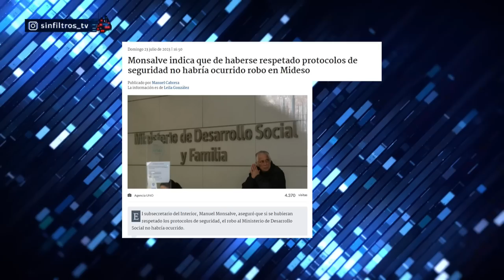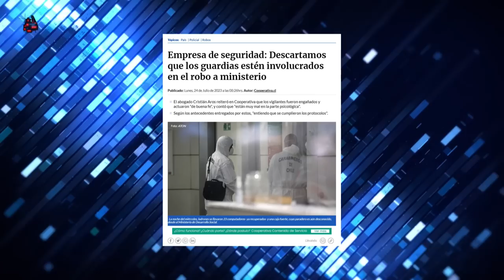IMÁGENES DEL ROBO EN MIDESO: MÁS PREGUNTAS QUE RESPUESTAS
¡Alta tensión! 🔥 En el episodio de hoy los panelistas: Francisco Orrego, Paz Suarez, Rodrigo Logan, Gustavo Lorca, Gabriel Alemparte, Paulina Vodanovic, Ivan Poduje y Flavia Torrealba analizan y debaten la contingencia. 🇨🇱 Prepárate para un acalorado cruce de ideas.

¿Estás listo/a para un debate con alta tensión? 🥊 Nuestros panelistas desgranan los temas más importantes del día: En este video, mostramos las impactantes imágenes del robo en el Ministerio de Desarrollo Social (MIDESO), donde un sujeto se hizo pasar por el ministro Giorgio Jackson. Tres cómplices, vestidos como trabajadores, se llevaron 23 computadores y una caja de seguridad con documentos importantes. Aunque los computadores fueron encontrados, la caja sigue desaparecida. Dos imputados están involucrados, incluyendo al supuesto autor del robo, Miguel Ángel Apablaza, desde la cárcel, y su abuela, Elena Rojas Crespo, que recibió los computadores. ¿Qué misterios se ocultan detrás de este audaz robo?